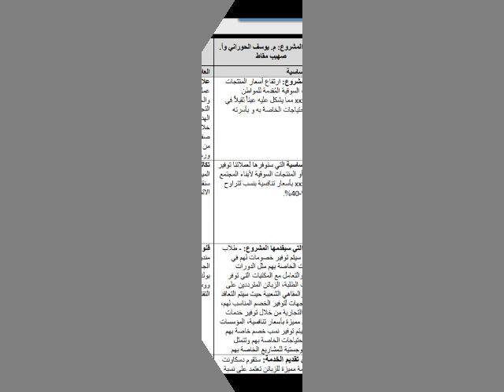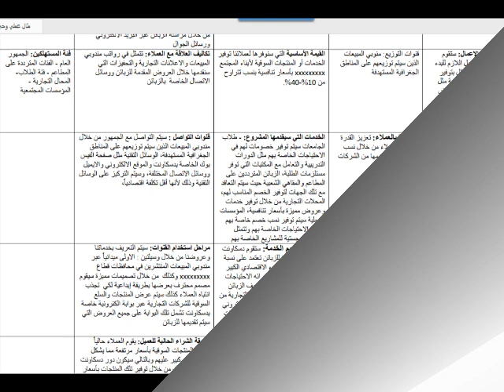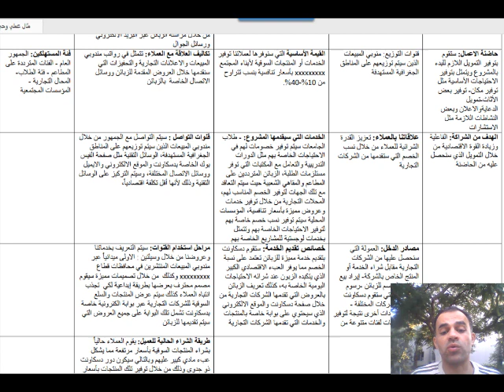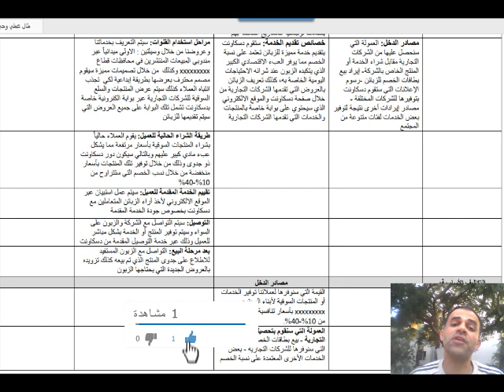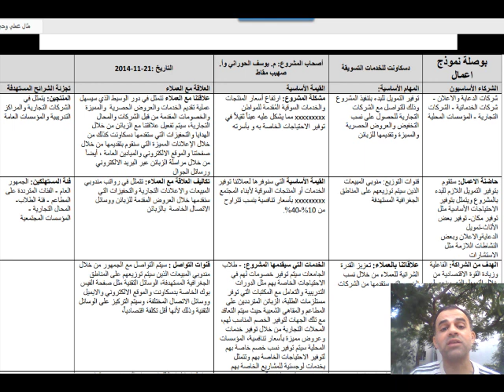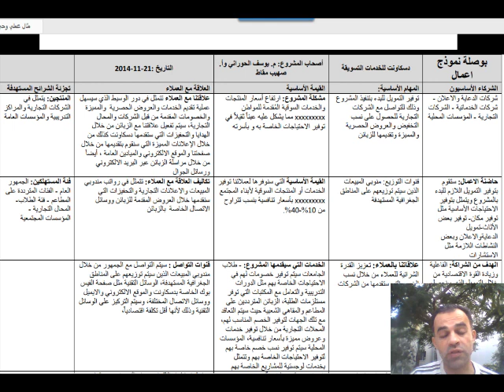كورس إعداد دراسة الجدوى لمشروعك في تسعون دقيقة | حلقة 8 |يوسف الحوراني|10minutes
@10minutes مهما كانت فكرة المشروع التي تدور في عقلك فإنك تحتاج إلى معرفة مدى نجاعتها، تحتاج إلى تقييم الإمكانات، والتنبؤ باحتمالات النجاح أو الفشل في فكرة المشروع، وتحدد دراسة الجدوى ما إذا كان المشروع ملائما في إطار التكلفة المقدرة، وما إذا كان مُربحا، يتم إجراء دراسة الجدوى في الغالب عندما نكون بصدد استثمار مبالغ كبيرة في المشروع أو حتى استثمار مبالغ صغيرة للمشاريع الصغيرة ذات الميزانيات المحدودة

حمل المادة التدريبية المجانية " طور ذاتك طور مشروعك " من خلال الموقع الالكتروني موقع القناة

رابط شراء الكتاب الالكتروني " كيف تبحر في السوق الأزرق وتكون خارج حدود المنافسة " من الموقع الالكتروني تفضل بالشراء

مقالات حصرية وكتب إلكترونية وكورسات رقميةتصفحه الآن

 هدف القناة: المساهمة في تأسيس أكبر مكتبة إلكترونية مجانية (مقالات –فيديوهات – كورسات - كتب الكترونية) متخصصة في تطوير الذات وريادة الأعمال بما يساهم في إثراء المعرفة العلمية والعملية للباحثين عن تطوير ذواتهم وأعمالهم، أتمنى دعمكم لقناتي ونشرها لأصدقائكم.

ليكن لك سهم في نشر القيمة والمساهمة في تطوير القناة وإنشاء المكتبة الالكترونية: رابط الدعم على Paypal بيبال